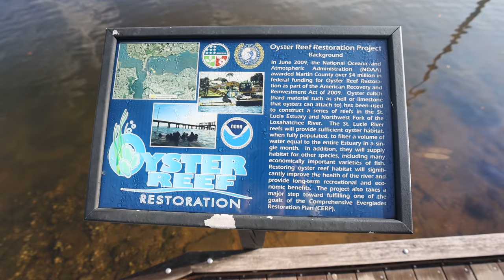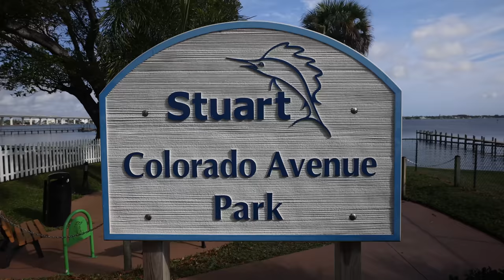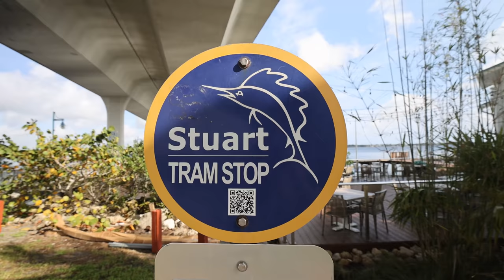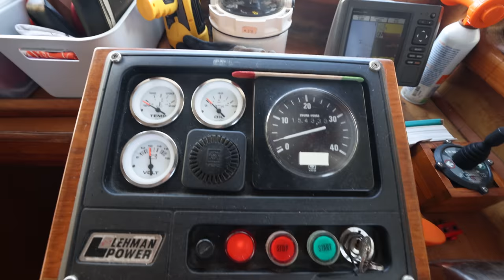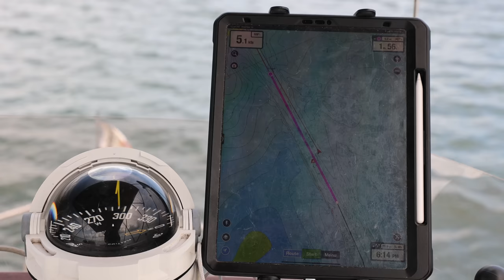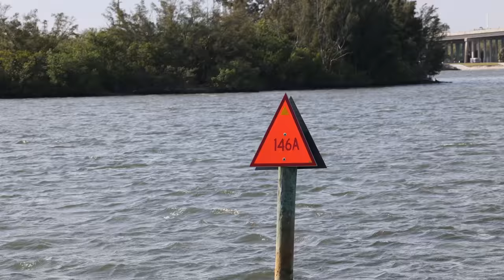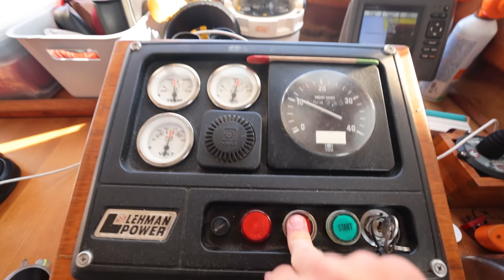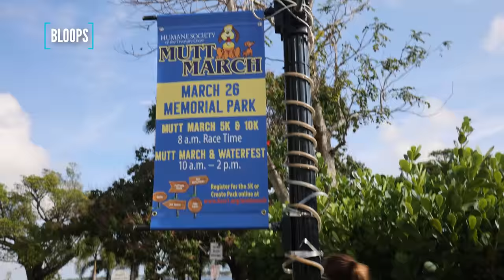A STRESSFUL MOORING at Vero Beach on the Great Loop (cruising from Stuart)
Our Great Loop day started off fantastic. We got to tour around Stuart before heading North to Vero Beach on the ICW. Unfortunately picking up the mooring line was more stressful than ever before. Not everything is sunshine and goes as planned!

🎥 Episode 212 | Filmed on March 16th, 2022
🇺🇸 America's Great Loop | Stuart, Florida